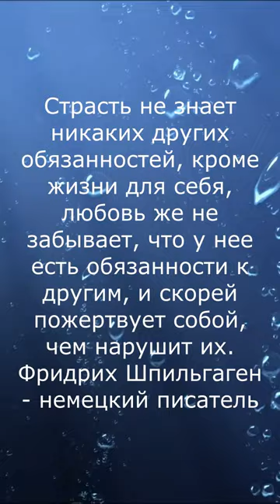Людей неинтересных в мире нет, цитата Фридрих Шпильгаген